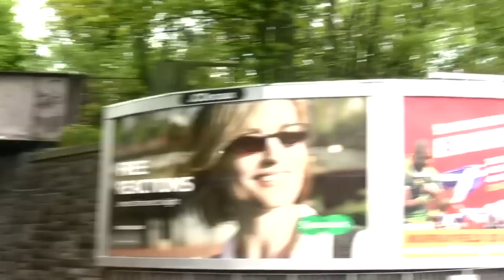Scottish Railway Explorations 11 -Disused Station on the Abbeyhill Loop in Edinburgh